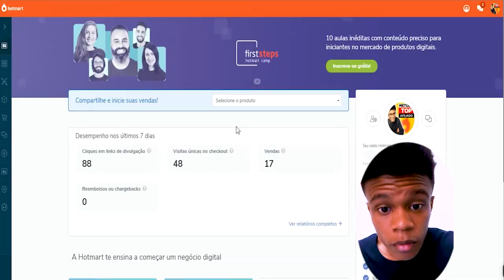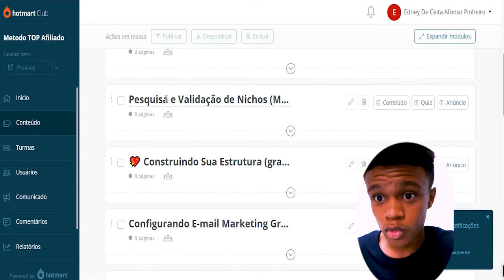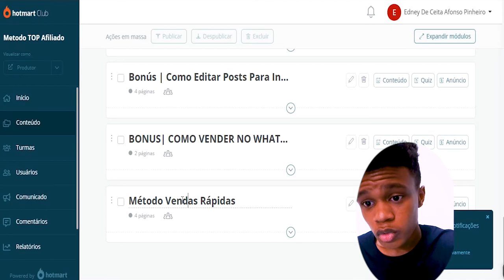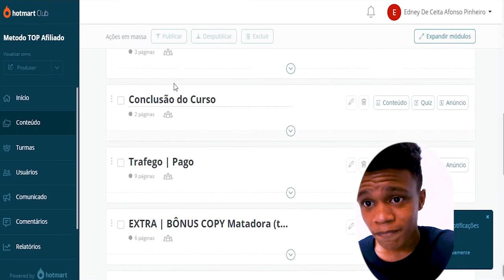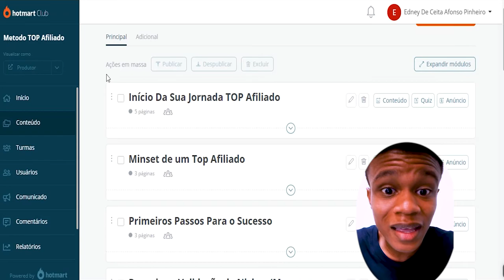Curso Para Afiliados: PARE DE INVENTAR DESCULPAS - CURSO POR DENTRO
Curso Para Afiliados: PARE DE INVENTAR DESCULPAS - CURSO POR DENTRO, neste video mostro tudo o que está por tras do curso metodo Top Afiliado de Vendas e todos os módulos e bônus